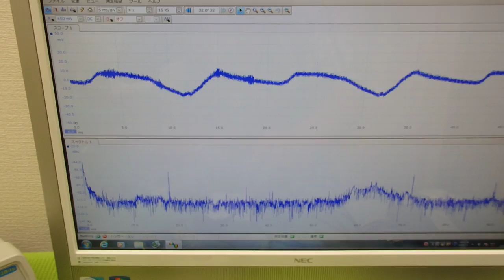超音波の音圧測定解析システム ultrasonic-labo